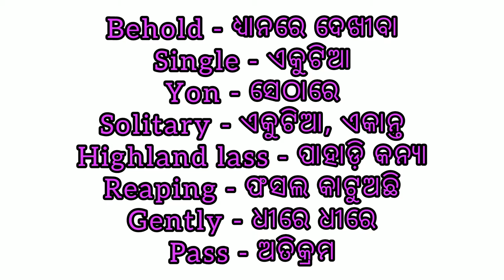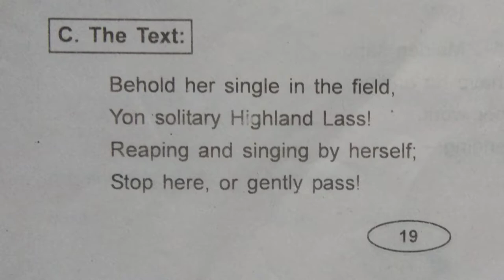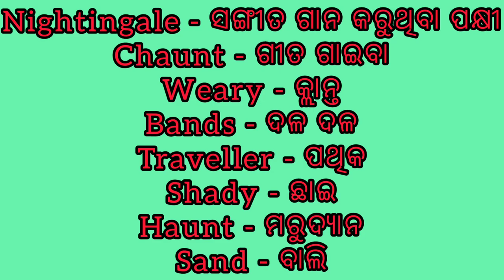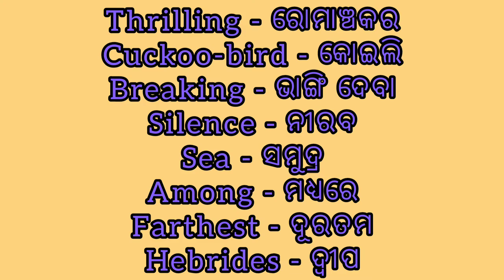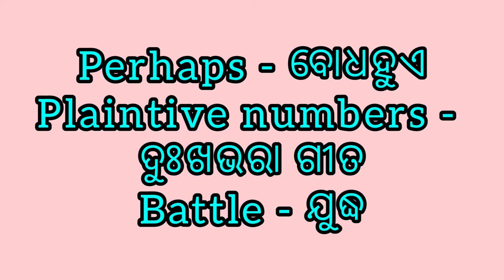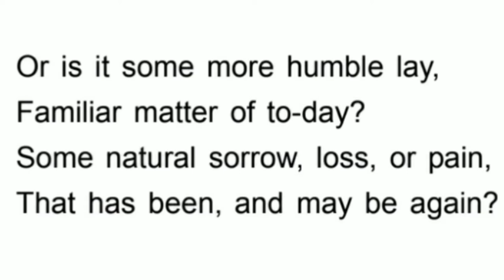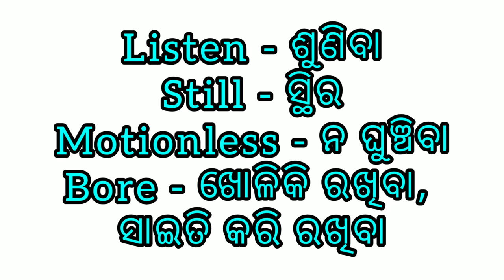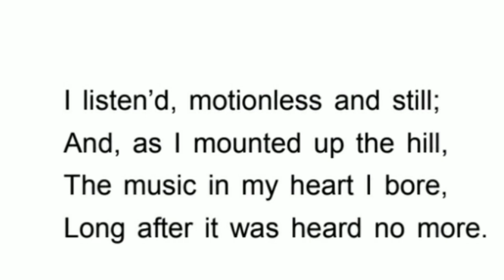Class 10 || English || Chapter-3|| "The Solitary Reaper" || William Wordsworth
In the present poem, "The Solitary Reaper" , Wordsworth depicts a 'Solitary Highland Lass', her sweet song and the profound effect of the song on him. The poem is one of Wordsworth's finest lyrics.

### jay shree ganesh###